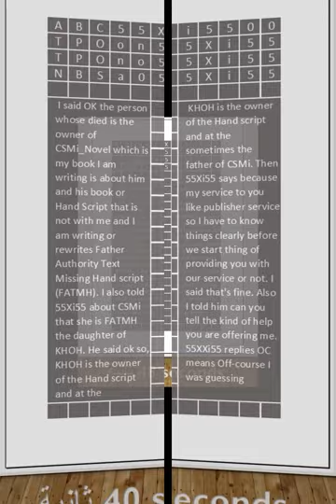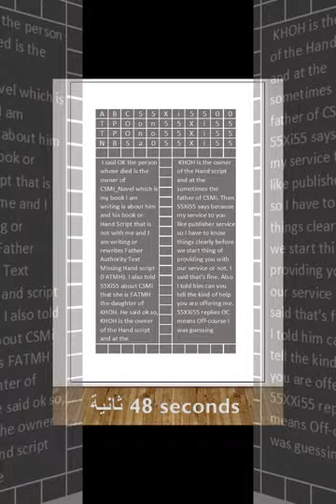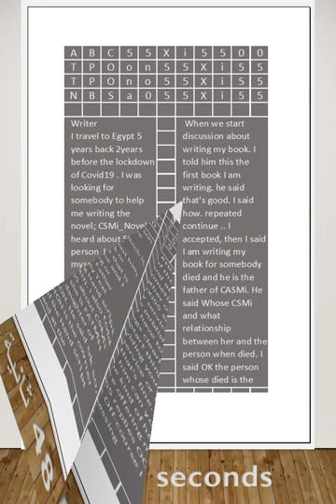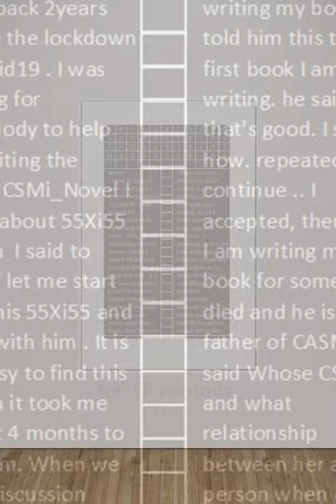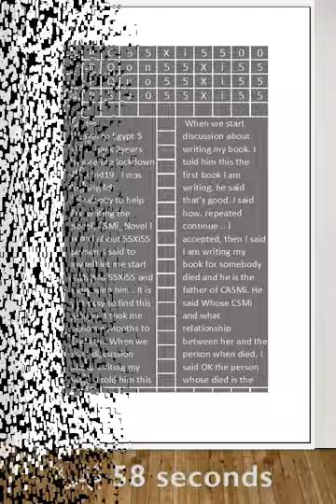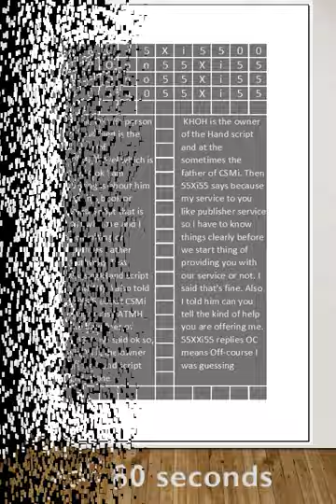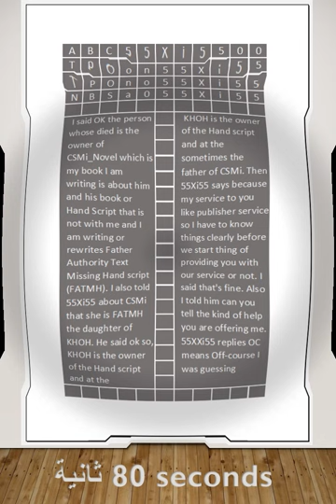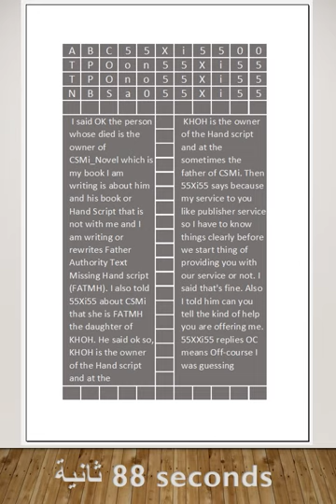I travel to Egypt - 00T00 CSMi_Novel by Publisher55Xi55 - Telegram Chanel كيف_كتبت_روايةخطيرةمحيرة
Uihoh
 is the main character of CSMi  Novel
أنت تقرأ
أو
كيس مي  CSMi - أي الراوي يتحدث